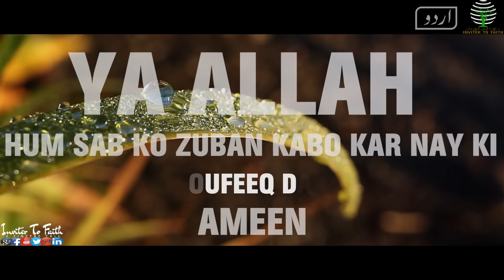ZUBAN PE KABU RAKHO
AUZUBILLAHI MINASH SHAYTAAN NIR RA JIM, BISMIALLAH HIR RAHMAN NIR RAHIM

AS SALAMUALAIKUM WARAHMATULLAHI WABARAKATUH

ZUBAN PE KABU RAKHO II ZUBAN KAY HAY ?

MAY ALLAH ALLWAYS HELP US AND SHOWER HIS BLESSINGS UPON US AND
ACCEPT OUR GOOD DEEDS AND GRANT US JANNAH. AMEEN

JAZAKALLAH KHAIR.